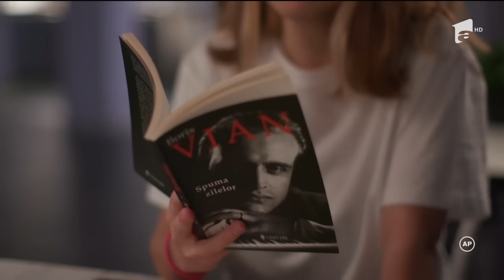GRAV! Miriam a ajuns în comă alcoolică la spital😱🤯 Cum a ajuns în această situație?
În episodul 45, din serialul „Povești de familie”, din 26 aprilie 2022, intitulat ”Regăsește-te pe tine!”, Miriam se imprieteneste cu Vera, o colega care la randul ei a fost lasata singura in Bucuresti de parinti. Pentru a face fata singuratatii si problemelor adolescentei, Vera gaseste un suport de moment in alcool, iar Miriam preia acest viciu pentru ca nu-si doreste sa piarda prietenia cu Vera.
Povesti de familie - serialul inspirat din fapte reale!

Urmărește Povești de Familie și pe:
➻ TV Antena 1, Luni - Vineri, de la 14:00